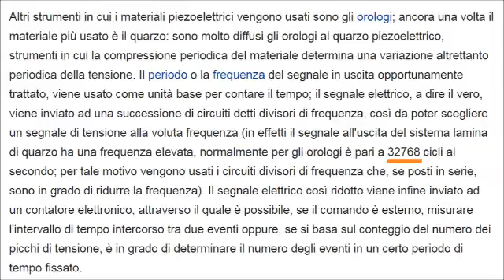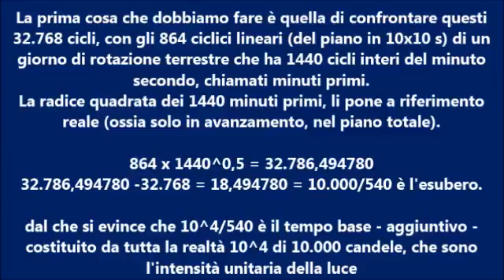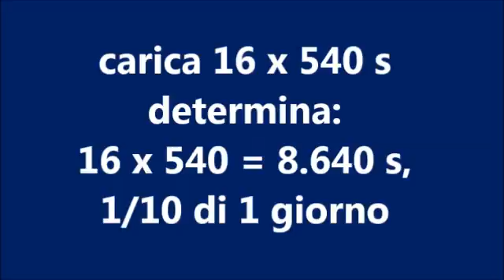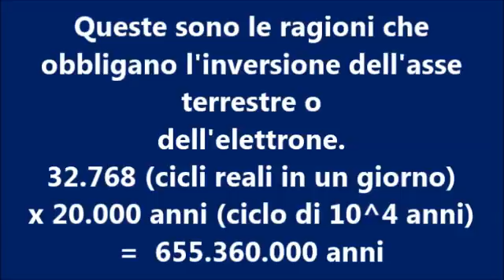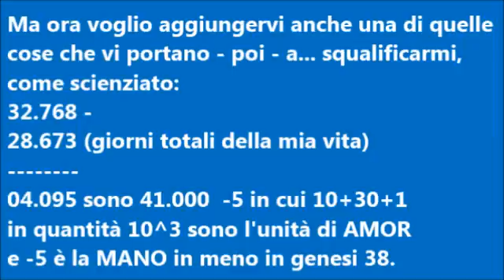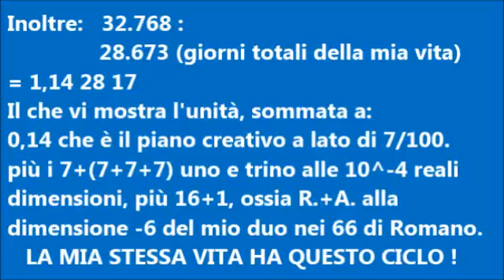La PERFEZIONE di 1 s come TUTTO il ciclo dei suoi giri TOTALI intorno al nucleo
FISICA AMODEA: 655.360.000 dei suoi "anni", prima di ribaltarsi nel suo SPIN